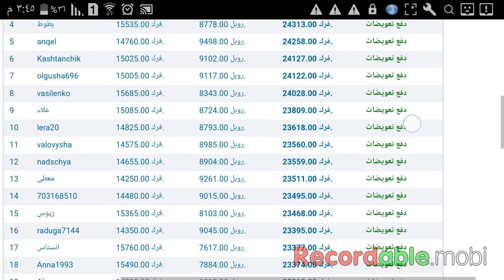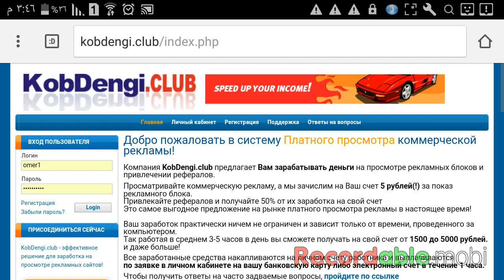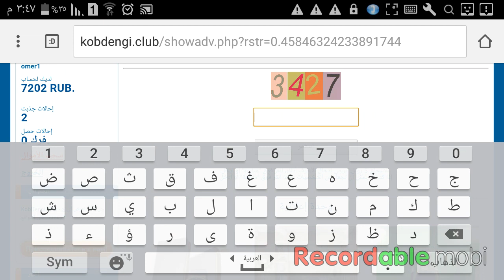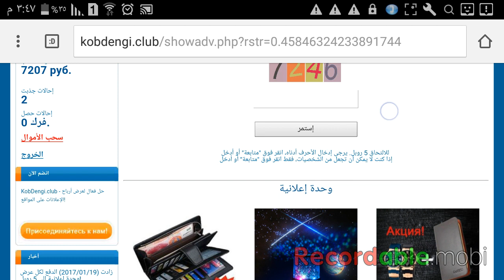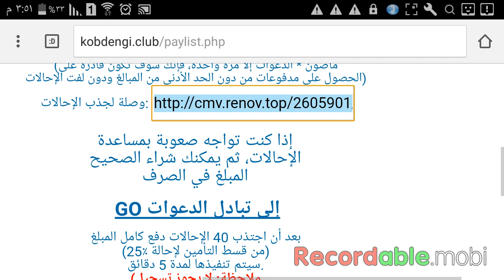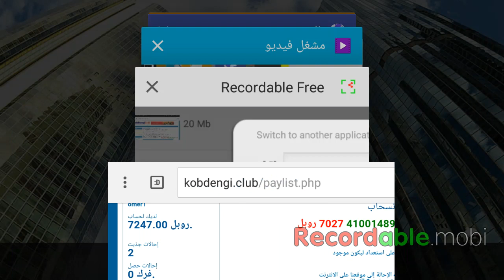موقع روسي لكسب 7000روبل خلال ساعتين اي 110 $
التسجيل بالموقع افتحه من كوكل كروم
الموقع روسي عرض وحدات اعلانية تكسب من خلاله 7000 روبل خلال ساعتين بالعمل دون انقطاع وعند سحب الأموال يحتاج الى جذب 40 احالة سجل واذا كسبت أموال سأكافئك 100 روبل انشاء الله لا تنسى يوزر نيم ورقم حسابك ياندكس.
ربح الاف الدولارات
ربح الاف الروبلات
غير حياتك بهذا الفيديو
احصل على وظيفة